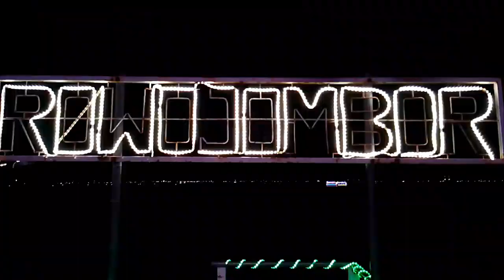Ajak Anak Ke Tempat Yang Enggak Pernah Di Datangin Ternyata Bikin Dia Happy Banget